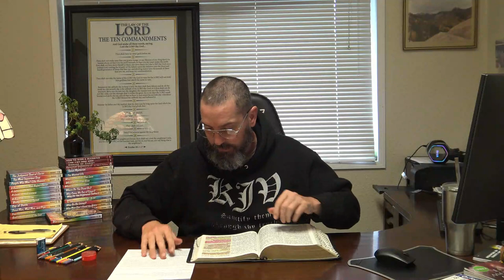Barbarian Word Study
Colossians 3:11 Where there is neither Greek nor Jew, circumcision nor uncircumcision, Barbarian, Scythian, bond nor free: but Christ is all, and in all.

So what is a Barbarian according to the scriptures?  Follow along in your King James Bibles as we find out.